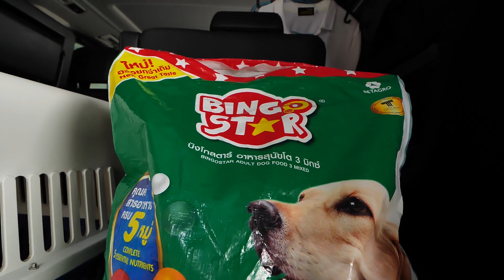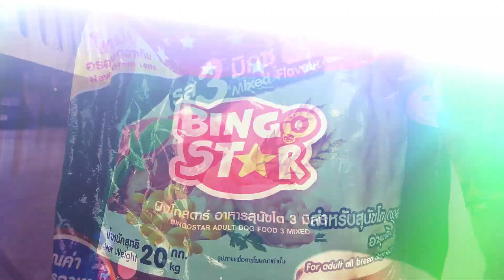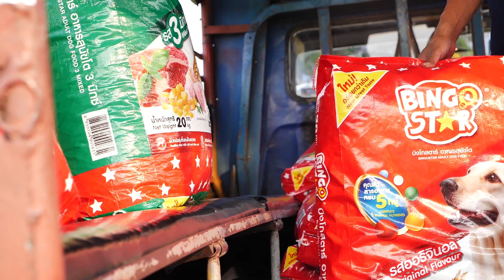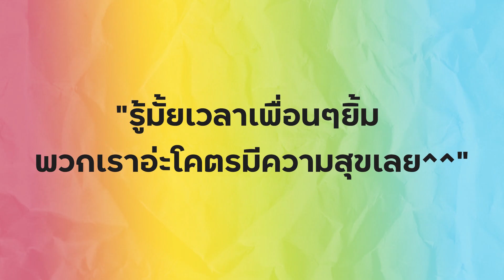สอนหมาขุนช้างขุนแผน เล่นเซิร์ฟสเก็ต จะทำได้ไหม??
ผมได้ไปเจอคลิปหนึ่งที่เป็นน้องหมาเล่นสเก็ตบอร์ด เท่มากๆ ผมเลยอยากลองสอนน้องหมาขุนช้างและขุนแผนเล่น Surf Skate ดู มาดูกันว่าน้องขุนแผนและขุนช้างจะทำได้ไหม ไปดูกันเลยครับ
และที่เห็นน้องๆของผมมีสุขภาพที่แข็งแรงและร่าเริงแบบนี้ เพราะน้องๆของผมกินอาหารที่ดีและมีประโยชน์ อย่าง บิงโกสตาร์ อาหารสุนัขที่มีคุณค่าสารอาหารครบ 5 หมู่ ช่วยให้ขนนุ่มสวยเงางาม อร่อย และไม่เค็ม ครับ
ซึ่งตอนนี้มีกิจกรรมแจก Sampling จำนวน 200 รางวัล !
โอ้วว้าวววว. ง่ายๆ แค่ลงทะเบียนได้ที่ Link นี้เลยครับ
(ทางบริษัทฯ จะสุ่มแจกอาหารสุนัข บิงโกสตาร์ ขนาด 800 กรัม (รสออริจินัล จำนวน 100 รางวัล และรส 3 มิกซ์ จำนวน 100 รางวัล รวมเป็นจำนวน 200 รางวัล)
โดยจะประกาศรายชื่อผู้โชคดี 200 คน ในวันที่ 17 เมษายน 2564  ใต้คอมเมนท์ทางเฟสบุ๊คแฟนเพจ Bie The Ska นะจ๊ะ)